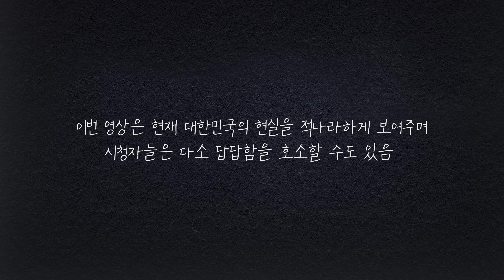[꽁수처 김검사] 공무원 살해소각 김정은, 그가 큰 소리치는 이유